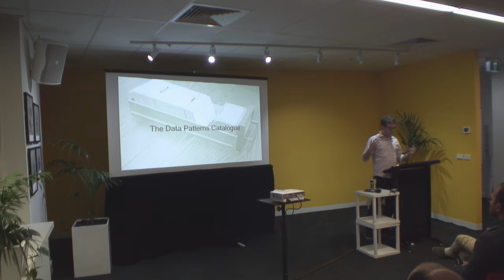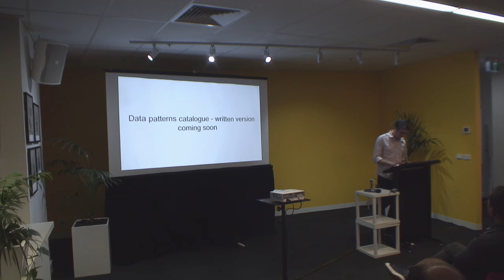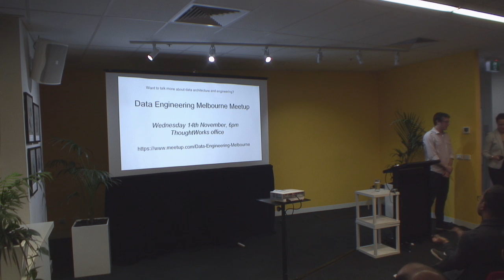Andrew Jones - Data Patterns: Migrating from Monolith to Modern Architectures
Recorded at By ThoughtWorks tech talk series, October 23, 2018 in Melbourne.

Talk description:
The data heart of many businesses is monolithic legacy systems, beating powerfully but slowly as they are hardened against rapid change. However, to quickly derive business insight, act for customers in real time, and empower autonomous product teams, we look to microservice architectures and self-service data platforms to infuse the entire organisation with arterial streams of data.

To make the change is equivalent to open-heart surgery - how do we maintain the data pulse while we animate every part of the business with responsive data? The good news for the patient is that we have surgically precise techniques available.

Andrew shares a range of approaches to common scenarios when migrating incrementally from monolithic legacy systems and batch processes to modern streaming architectures and services bounded by business contexts. He also shares some general design principles for modern data architectures. This will provide a practical framework for thinly slicing data migrations that your organisation can start using today.